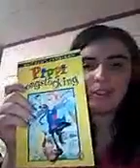Spookathon Day 3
Thank you guys so much for watching! I will see you tomorrow for Spookathon Day 4!